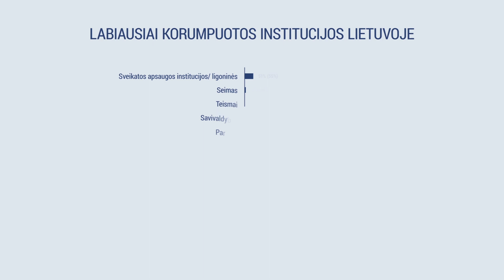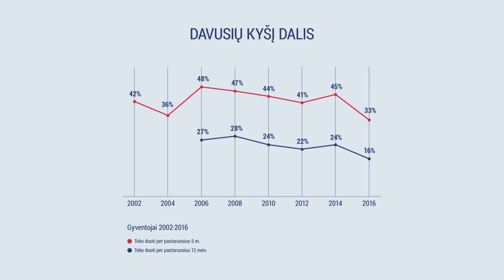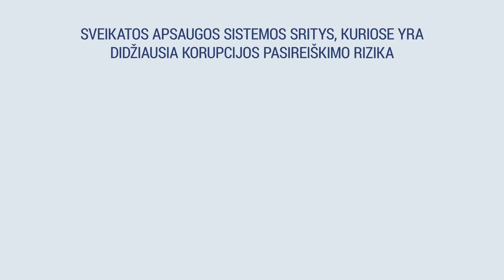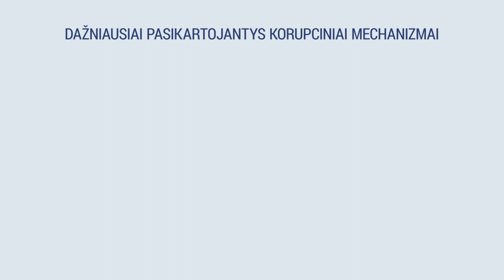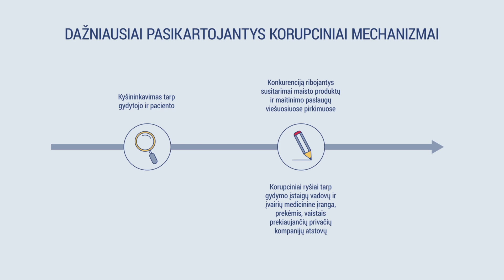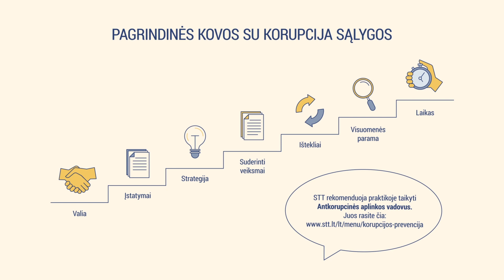Antikorupcinis švietimas - sveikatos apsauga (STT)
Antikorupcinio švietimo video paskaita apie korupcijos rizikas sveikatos apsaugos sektoriuje. Pateikiami sociologinių tyrimų rezultatai, siūlomos taikyti korupcijos prevencijos priemonės ir gerosios praktikos pavyzdžiai.